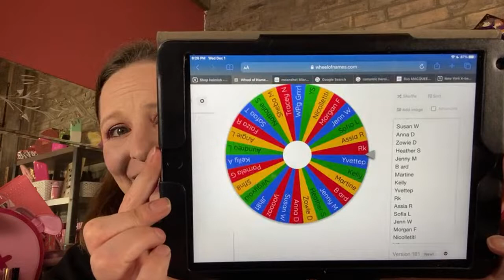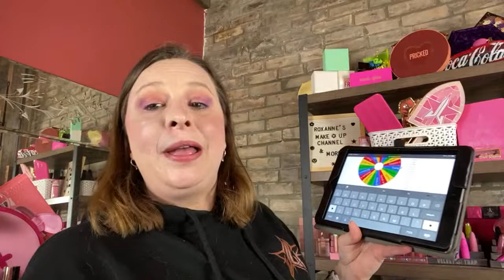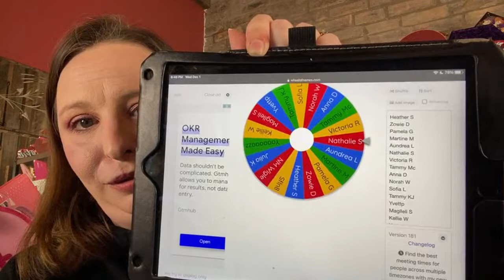GRWM. Splendies and mini so mystery bag. Plus winners!!!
Hey, Beauties!!!

Palmerston, Ontario
N0G2P0

FabFitFun
Topbox
Canadian box - $12 plus Taxes, Monthly

Luxebox
Canadian Box - $26 plus taxes, quarterly

Ipsy
Boxy Premium - Monthly box - $35 plus $5(USD) to ship ( To Canada), Monthly

Alltrue
American subscription.

Knix
Send a friend $15 off get $15 back